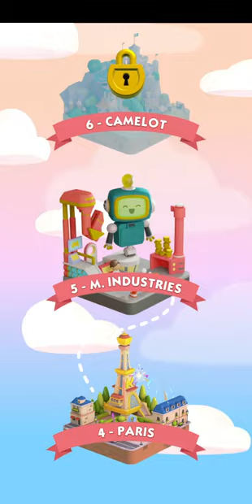SVID 20230812 170153 1